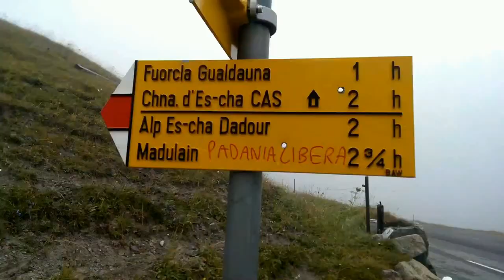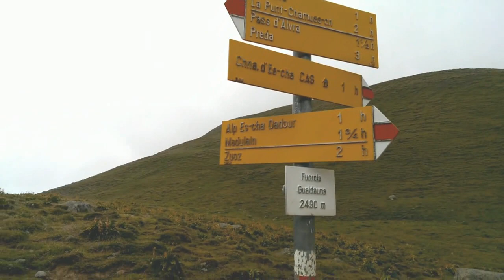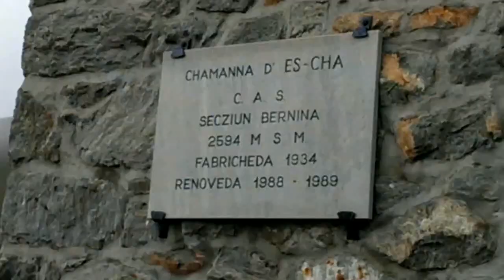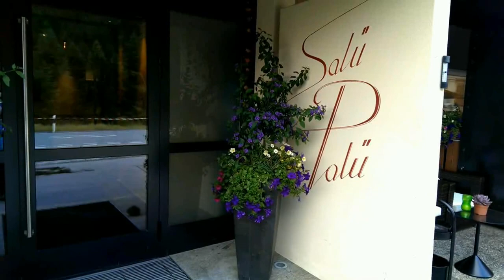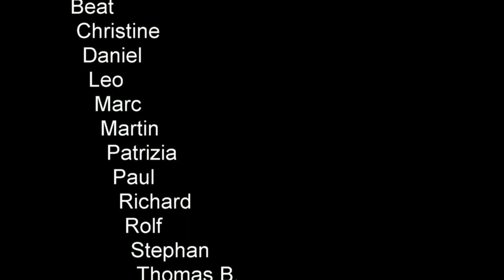Bikewoche Pontresina 2013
Der Biketreff Baar war mit 17 Teilnehmern für eine Woche in Pontresina am Biken. Wir elebten Moutainbike-Touren der Superlative. Der Film zeigt ein paar Impressionen.